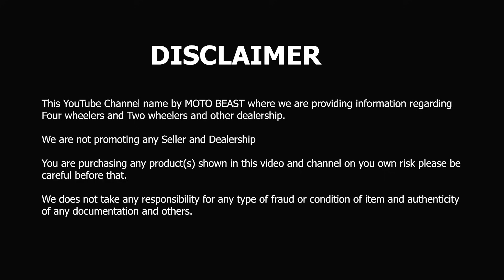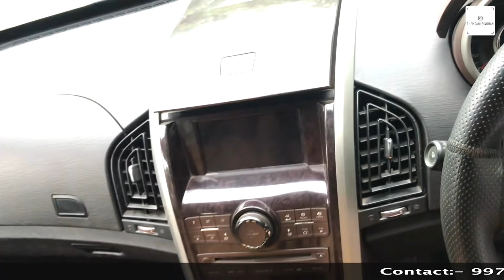CARS IN CHEAP PRICE | USED CARS | DELHI @Moto Beast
Address: Shop No.69, Plot No.9, Vardhman KP Plaza, Behind Petrol Station, Pitampura, Delhi

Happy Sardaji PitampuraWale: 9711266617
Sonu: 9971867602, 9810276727